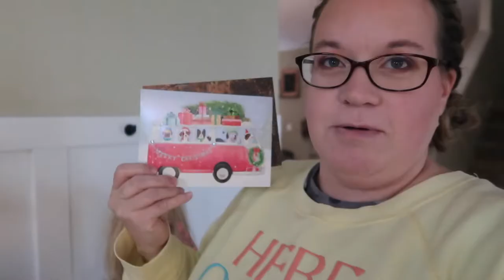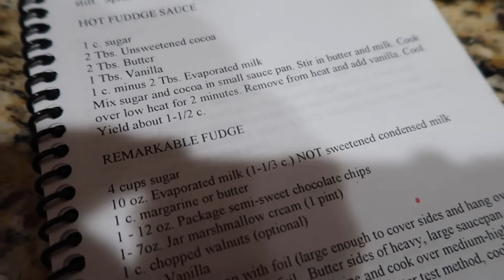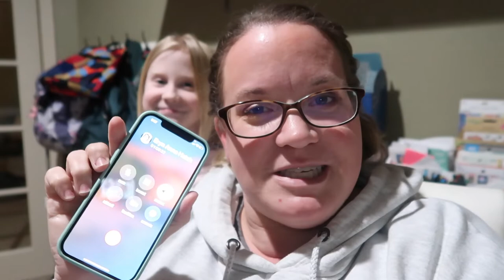PLAYING SECRET SANTA WITH MY TWIN SISTER | CHRISTMAS VLOGS 2021 | VLOGMAS 2021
FETCH APP -2000 BONUS points w/ REFFERAL CODE:
5KKJA